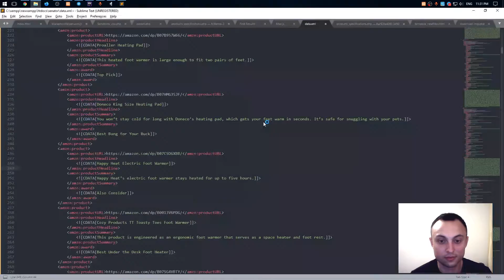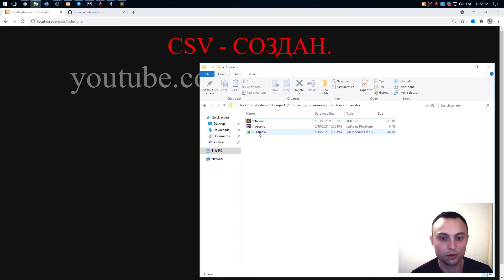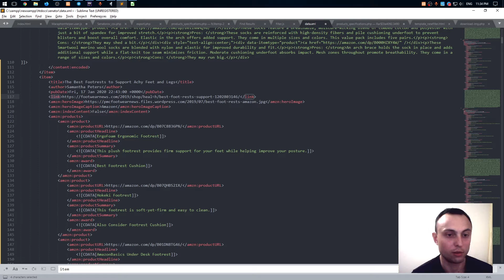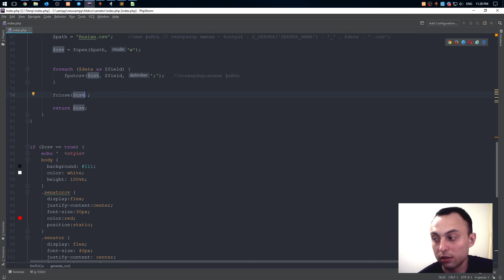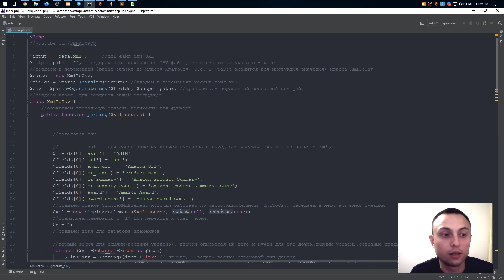Конвертируем XML в CSV с помощью PHP! / Convert XML to CSV on PHP! EASY!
Итак, вы нашли в Интернете интересный набор данных. Возможно, даже через веб-интерфейс API. Проблема в том, что данные отформатированы в XML, который отлично подходит для машин, но не очень удобен для людей. Вы не хотите писать целый клиент API для данных, которые вы используете только один раз. Следующей остановкой будет преобразование данных в табличный формат. CSV отлично подходит для использования в программах электронных таблиц, таких как Excel, Calc или Google Docs. Но как это сделать? В этом видео показано, как можно преобразовать данные из XML в CSV с помощью PPH